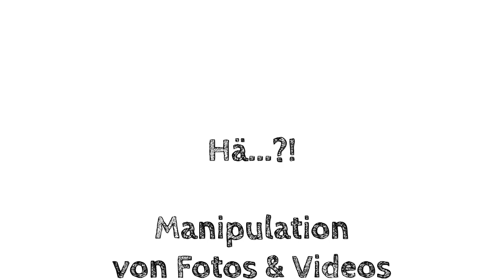Hä...?! - Manipulation von Fotos & Videos (Medienpädagogik/Schulsozialarbeit)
Unser Schulsozialarbeiter zeigt, wie einfach Fotos und Videos aus dem Internet manipuliert werden können - am Beispiel einiger Bilder von unserer Schul-Homepage.

Dieses digitale Angebot der Schulsozialarbeit richtet sich in erster Linie an Schülerinnen und Schüler der dritten und vierten Klassen, natürlich auch an Eltern und andere Interessierte. Es wurde im Herbst 2020 angesichts zahlreicher Herausforderungen ("Kontaktvermeidung", Quarantäne usw.) ins Leben gerufen, um bestimmte Inhalte vorerst digital zu vermitteln. Bestenfalls ermutigt das Video Kinder, zu diesem Thema Fragen zu stellen, das Gespräch zu suchen und das eigene Auftreten im Internet stärker zu reflektieren.

Sprechen Sie Herrn Wanzek gerne an, wenn Sie weitere Fragen zu dem Thema haben.

Alle Inhalte sind urheberrechtlich geschützt, dürfen nicht kopiert oder manipuliert werden. :-)